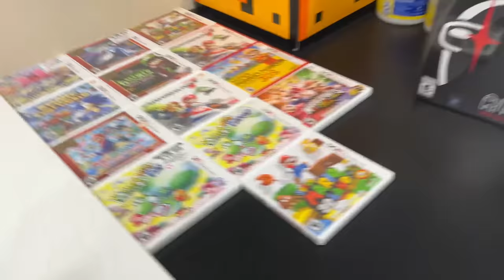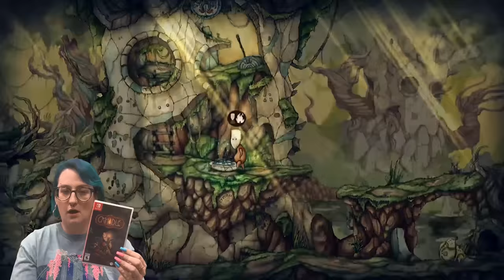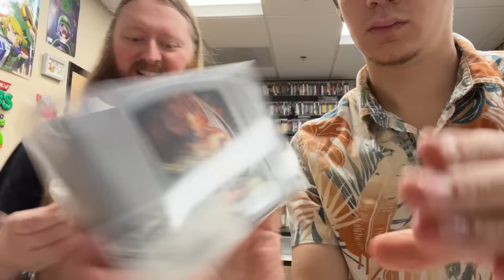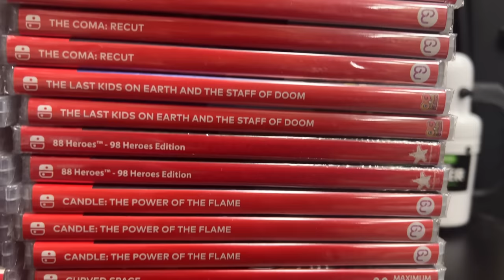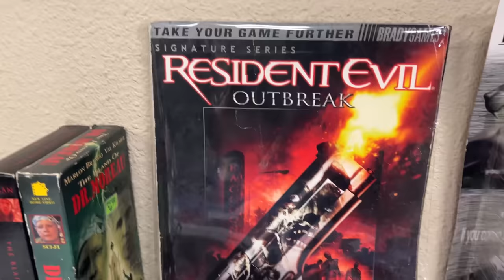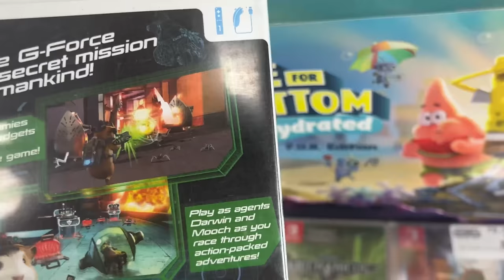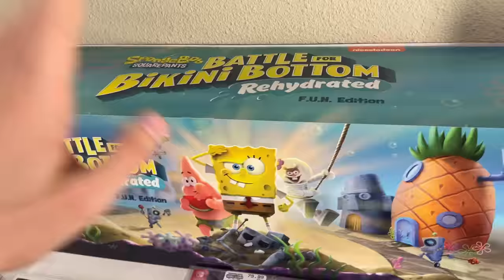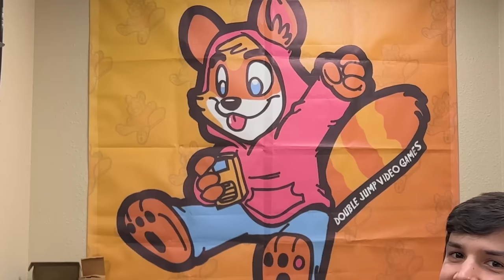One of the MOST Elusive Wii U Games! | DJVG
Another AMAZING day at Double Jump Video Games! The games a rare, the plushies are plentiful, and...is that a furry?

Intro / Gamestop Order:(0:00)
Upload Schedule:(1:06)
New Plushies:(2:08)
Staff Pick:(3:09)
Doost Bunnies:(4:49)
Video Games from Canada!:(6:12)
Trade-Ins:(12:10)
Kyle's Repair Shop:(15:49)
GUITAR ZERO:(17:01)
Adam's Trade-In!:(17:36)
Question Of The Day:(22:16)
IS THAT A FURRY?!:(25:24)